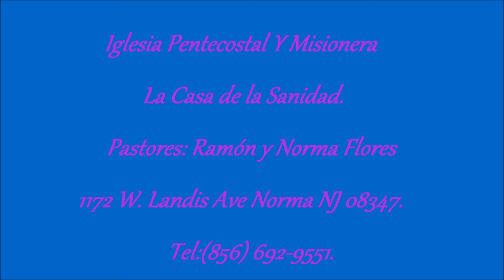2- Tema: Jehová esta con el!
Pastor: Ramón Flores